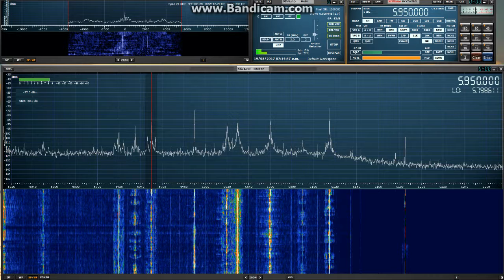ADVENTIST WORLD RADIO EN ESPAÑOL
Emisión captada con receptor SDRplay en la frecuencia de los 5950 Khz con antena Dipolo captada en la ciudad de Pachuca en México de las 00:00 a las 00:30 UTC.